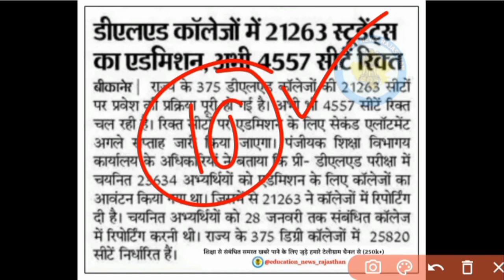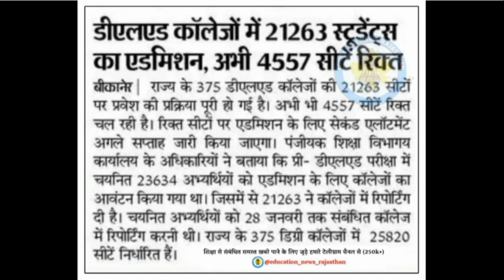bstc 2nd list 2022 | bstc college allotment list 2022 | bstc 2nd list date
Bstc college allotment list 2022 | bstc 2nd list kab aayegi | bstc 2nd list 2022

Bstc college allotment list 2022 | bstc 2nd list kab aayegi/bstc 2022 काउंसलिंग के बाद क्या होता है

Bstc College Allotment 2nd List 2022 Big News | Bstc Cut Off | Bstc counselling Result 2022
Bstc college allotment list 2022 || Bstc allotment letter kaise nikale || Bstc collage allotment 2022

Bstc college allotment
Bstc college allotment list
Bstc college allotment list 2022 kaise dekhe
Bstc college allotment list 2022
Bstc college list 2022 rajasthan
Bstc 2022
Bstc counselling
am study point
Bstc college choice
Bstc college choice 2022
Bstc college allotement kaise check kare
rajasthan Bstc cut off 2022
Bstc 2nd counselling list
Bstc College Allotment List 2022 Counselling General Details Bstc cut off 2022
Bstc result 2022 Bstc 2022
Bstc 2022 result
Bstc 2022 cutoff
Bstc cutoff Bstc cutoff 2022
Bstc Counseling schedule 2022 Bstc Counseling 2022
Bstc Counseling
Bstc Counseling general details Bstc general cutoff
Bstc obc cutoff
Bstc general cutoff
Bstc obc cutoff
Bstc ews cutoff
Bstc sc cutoff
Bstc st cutoff

bstc me college kitne number chahiye,bstc allotment list 2022
bstc college allotment list 2022 || bstc allotment letter kaise nikale || bstc 2nd list cutoff
bstc expected cut off 2022
bstc cutoff 2022 science
bstc cutoff 2022 arts
bstc Counseling Start Kab Hogi , bstc 2nd 2nd Year Big News , bstc Big News Today, bstc Update, bstc 2nd Allotment List 2022